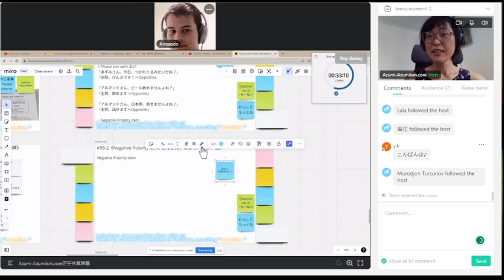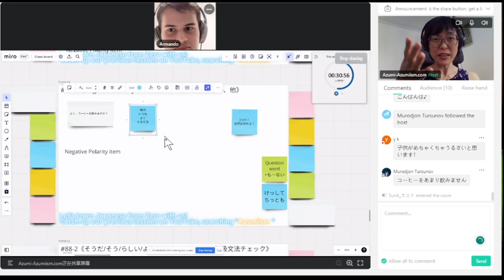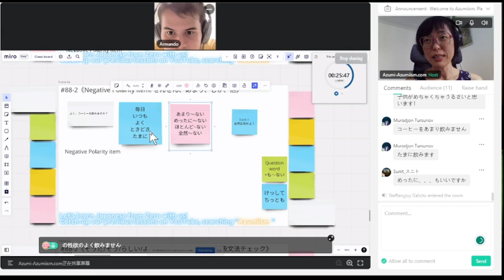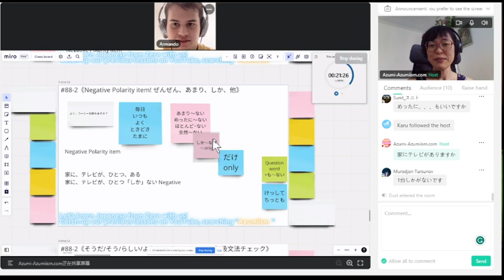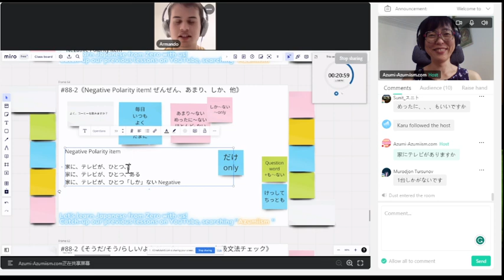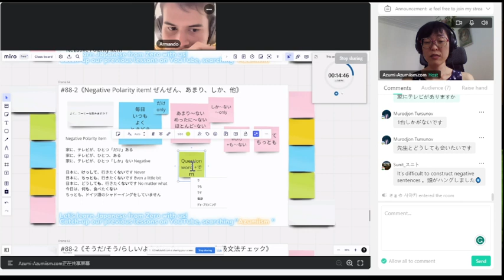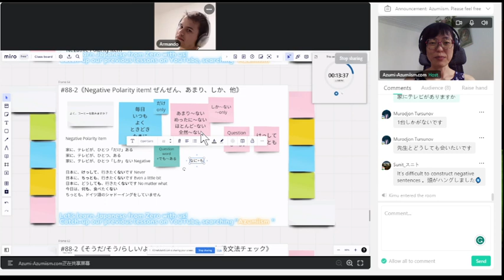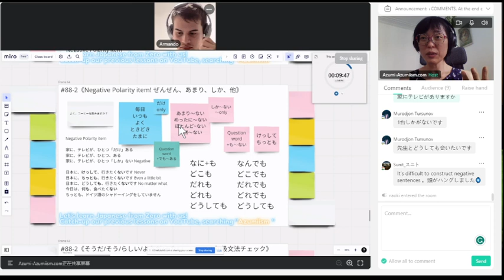【N4】《vol.88-2: Negative Polarity Items: 全然、あまり、しか》🇯🇵Let's Learn Japanese From Zero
🔗App: Hellotalk, you can visit my profile and check my streaming schedule.